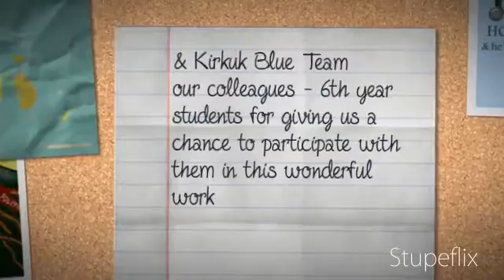WDD 2011 - Dignity Doctors (our 1st wdd event)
DDr. Team in WDD 2011